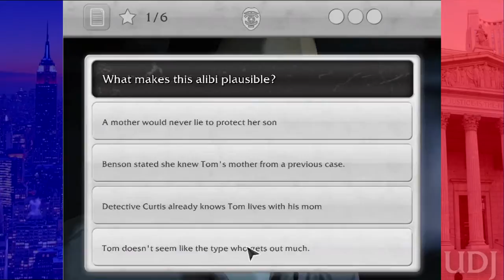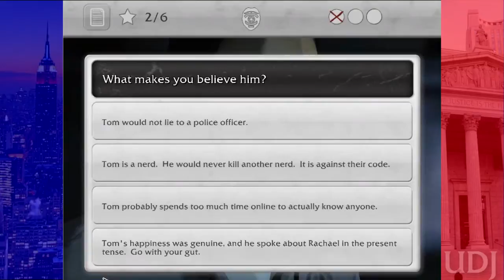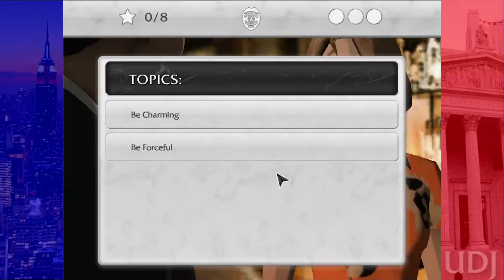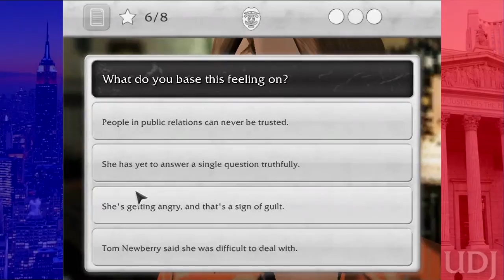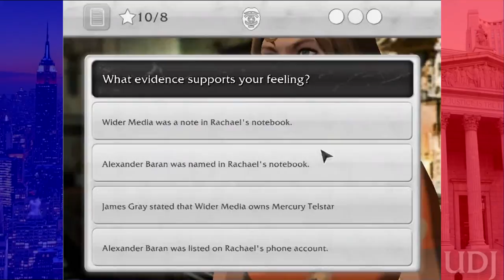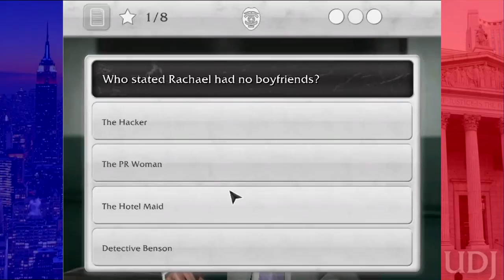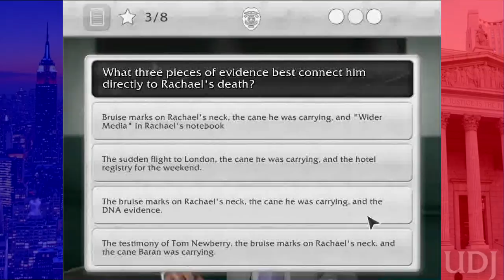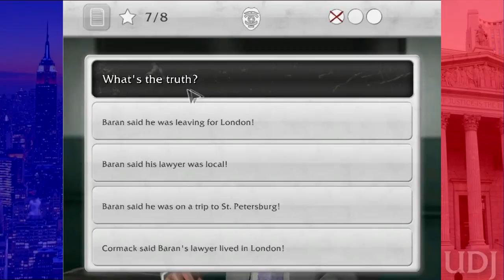Let's Play Law and Order: Legacies - Episode 2 - Interviews with Justice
We have suspects, and we need answers! Who killed Rachael?!